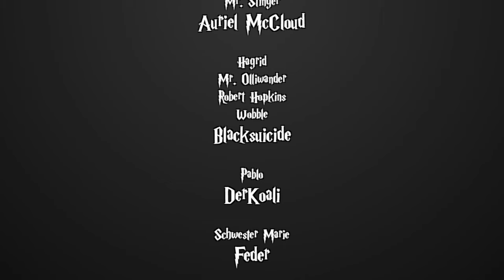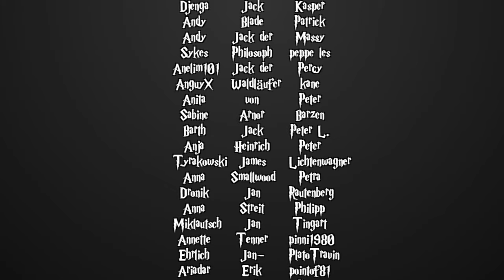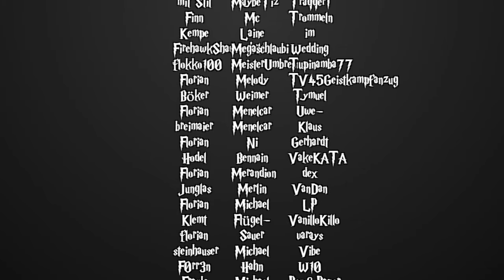[Fanfiction] Harry Potter und die Schatten der Vergangenheit -157.2 - Topor